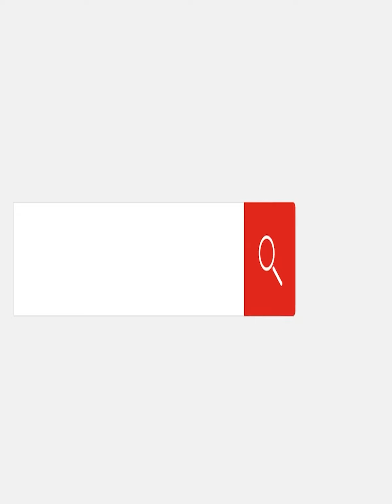عملة أفريقية تهز عرش الدولار.. هل تنجح في حل أزمة السيولة الأجنبية؟